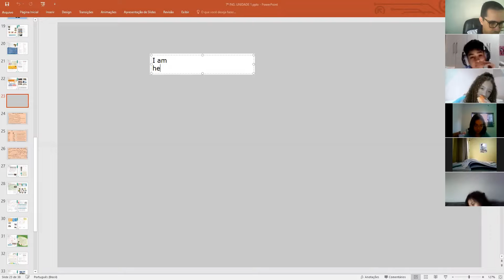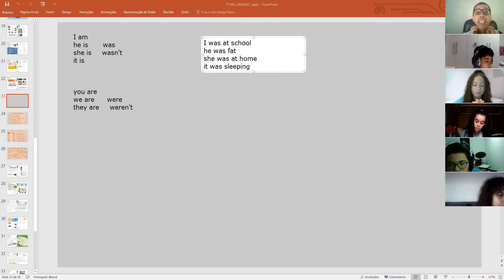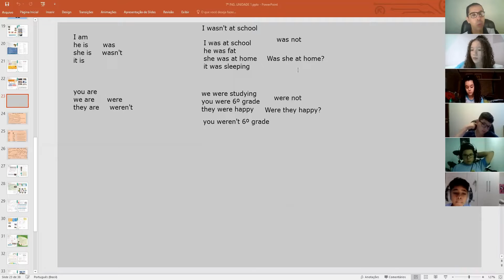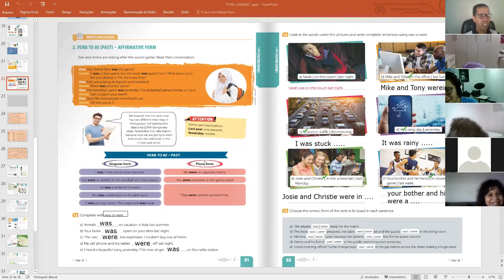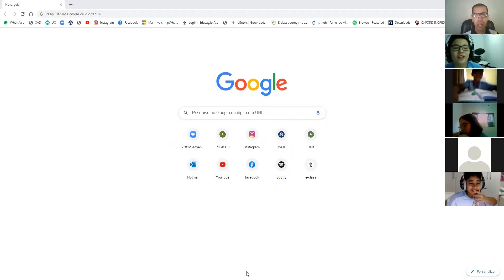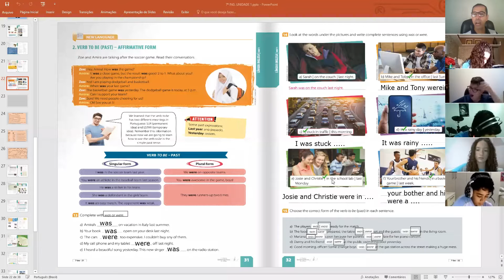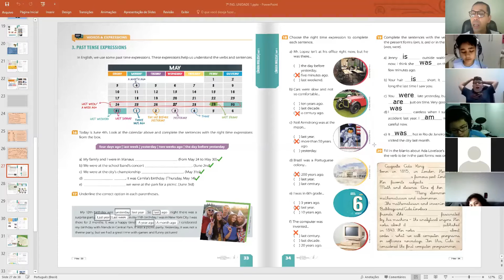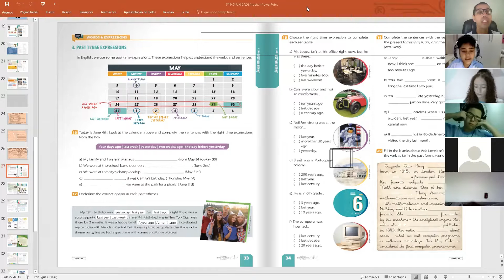Aula de Inglês 7º B 12/03/21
Atividades e Execícios